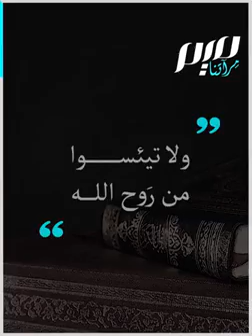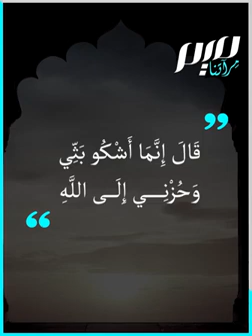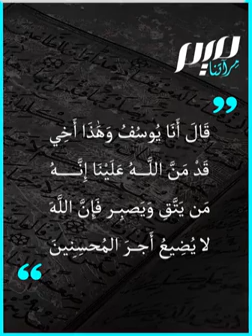ولا تيأسوا من روح الله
يقول تعالى في سورة يوسف "فصبر جميل والله المستعان" "ولا تيأسوا من روح الله".